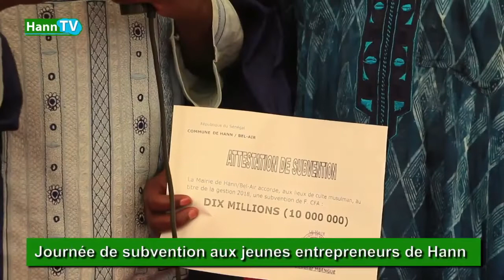YARAKH: JOURNÉE DE SUBVENTION AUX JEUNES ENTREPRENEURS ET LES RELIGIEUX